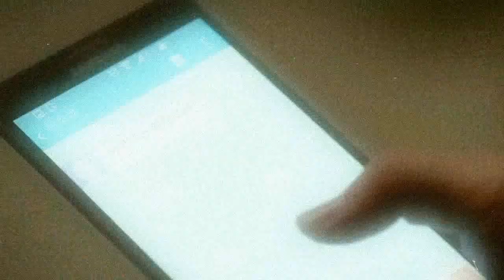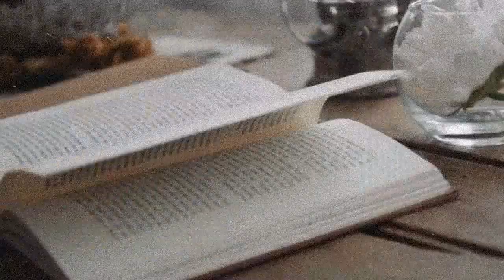「 KAILAY 」— °˖✧ Back To You ✧˖°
🍒 Push & Pull!AU pt.02
♡ I love it, I hate it, and I can't take it
But I keep on coming back to you ~♡